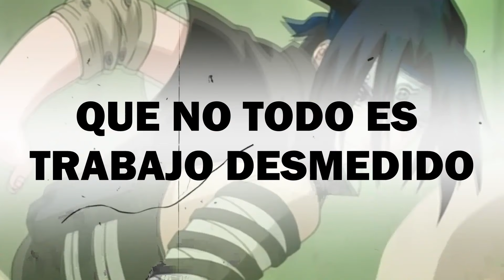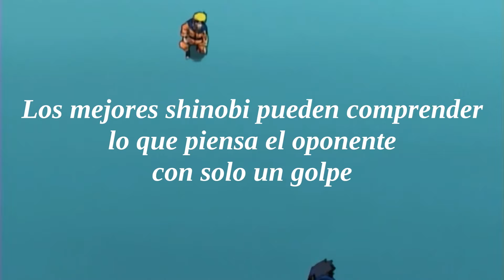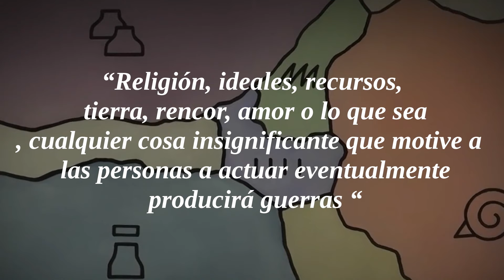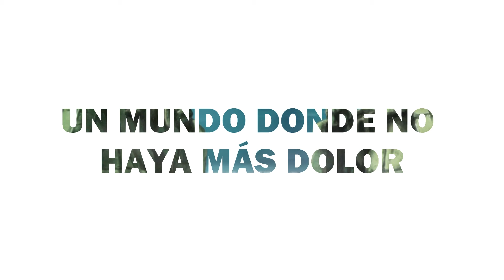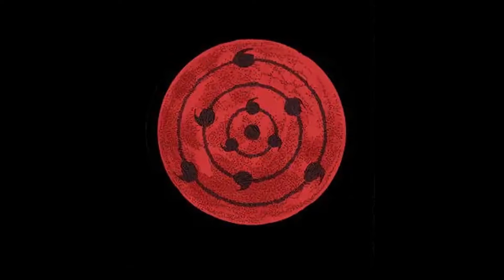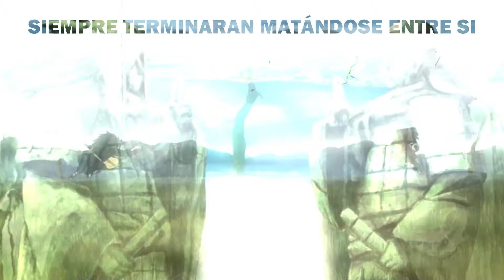Naruto el SHONEN LEGENDARIO- Análisis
Análisis general de mi anime/manga favorito
Esta es una versión mejorada de "Naruto el shonen definitivo"
Naruto es LEGENDARIO- Análisis

00:00 INTRODUCCIÓN
01:24 GRAN ESTRCTURA - GRANDES PERSONAJES
05:36 DE QUE TRATA NARUTO?
06:06 Lazos, Perseverancia, Esfuerzo vs Talento y el Legado
14:40 CICLO DE ODIO
26:51 El Destino y ser Ninja
32:17 Créditos

Deja tu comentario, like, suscripcion o lo que gustes

MUSICA QUE REQUIERE MENCION

📞 Contacta con los artistas:
Miguel Johnson